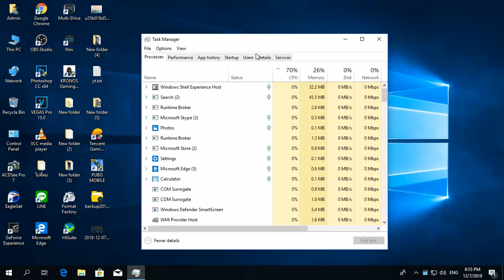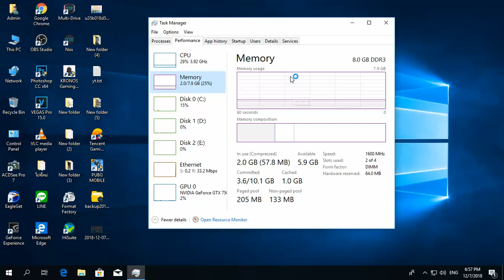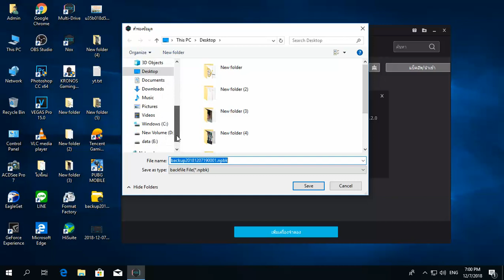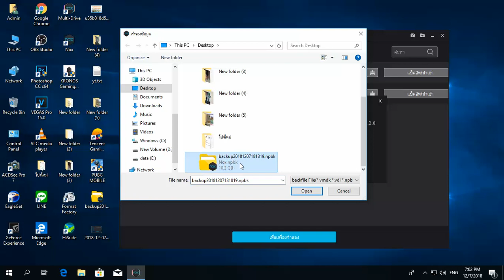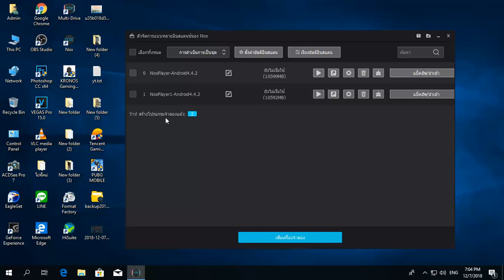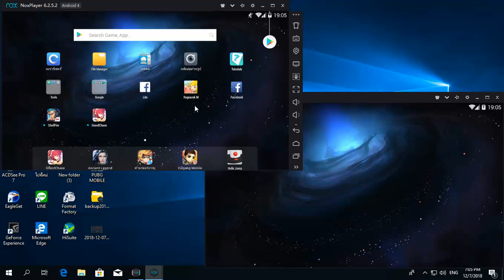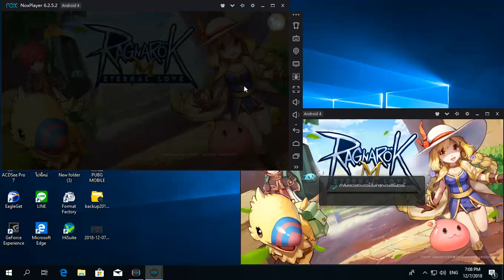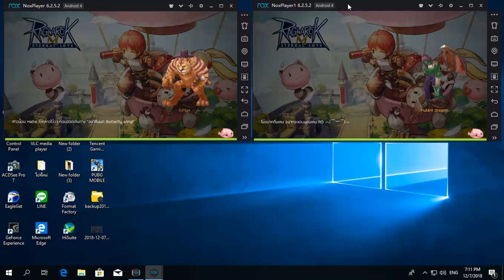RO Mobile 3D วิธีเปิด NOX หลายจอ เกม Ragnarok M สำหรับปล่อยบอท